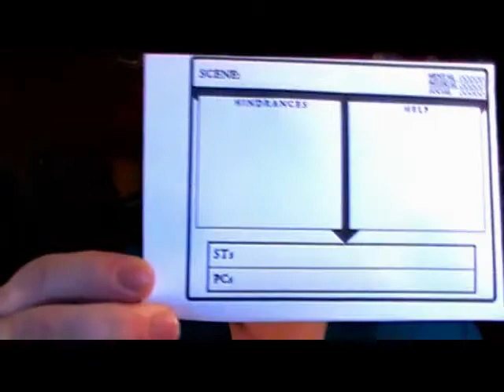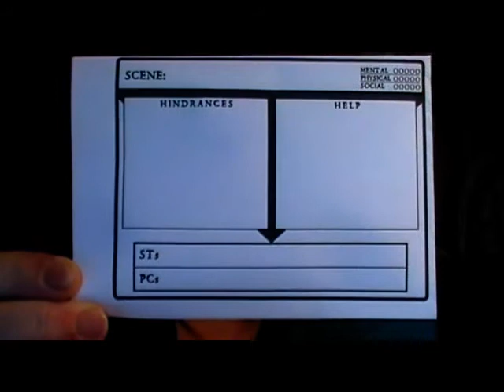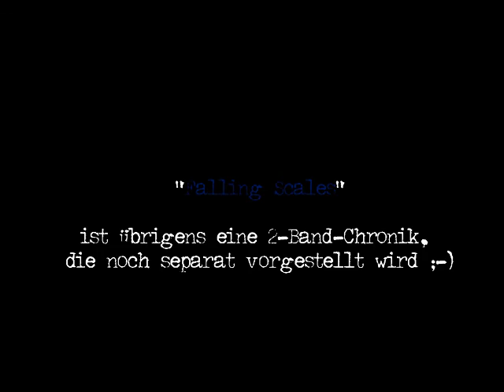[nWoD] SAS (Storytelling Adventure System), Quickstarter & Support Kit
Ein Blick auf die Kaufabenteuer in der nWoD, also auf die Demos/Quickstarter, den Aufbau von SAS-Veröffentlichungen mitsamt Scene Charts und das Support Kit.